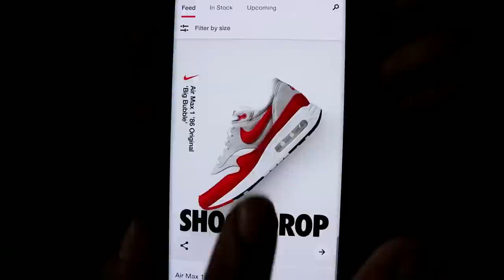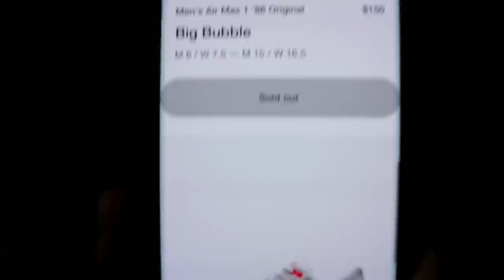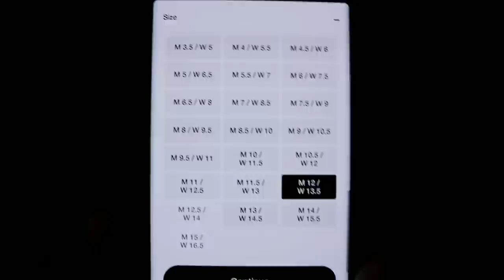STILL FINDING PAIRS!!! WATCH TILL THE END!!!